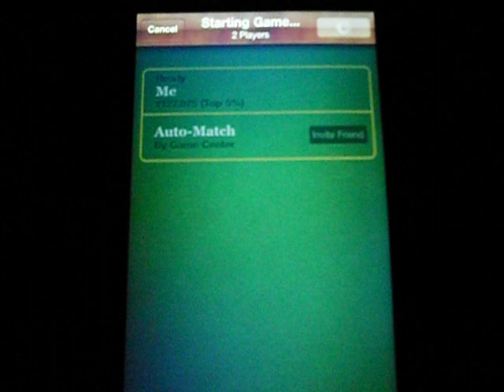Doodle Jump - Update 2.0 - MULTIPLAYER Gameplay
Whats up here is a quick video on the new update to doodle jump. MULTIPLAYER!!!
You Can Challenge your friends or vs random people over the world via Game Center.
What you have to do is pretty simply. All you have to do is to beat the opponent to the finish line. A race I guess. But you fall or die you lose and the opponent wins.

Size - 18.5MB
By - Lima Sky
Version - 2.0
IOS 4 Tested - Yes
This update came out on the 29th of March 2011
Price - $1.29 NZD - $0.99 USD

Epidemic Mods